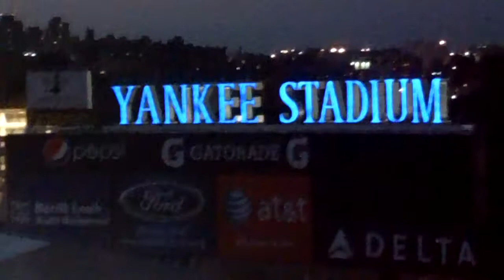Let Me Roll It - Paul McCartney - Yankee Stadium - July 16, 2011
Let Me Roll It followed by a short tribute to Jimi Hendrix!